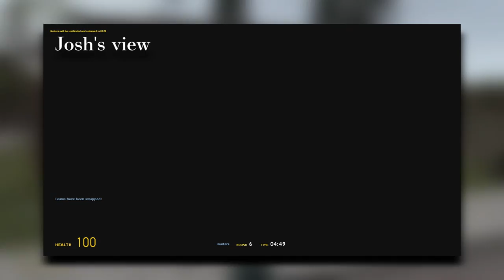Refreshing Pepsi | Dissappointing Chilly: GMod Prop Hunt Funny Moments #68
Did Josh say Pepsi or Hep C ??? hmmmmmmmmmmm